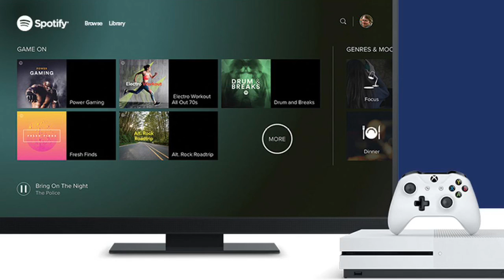SPOTIFY POR FIN DISPONIBLE EN XBOX ONE - INFORMACIÓN - TETE